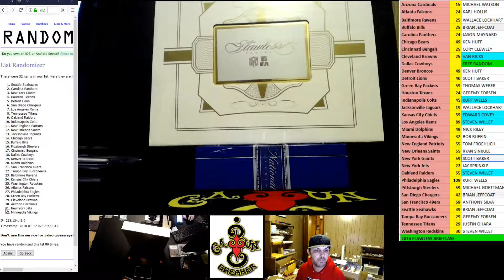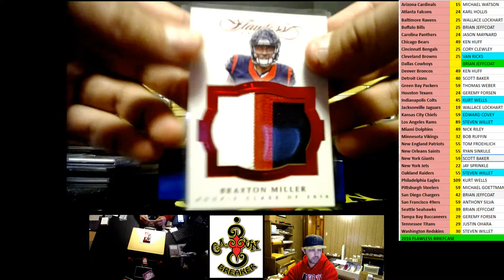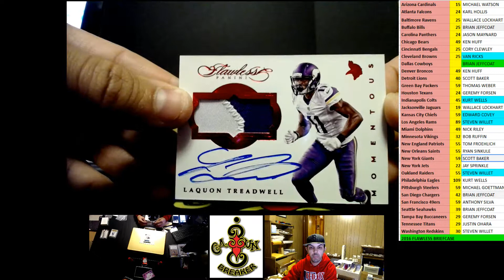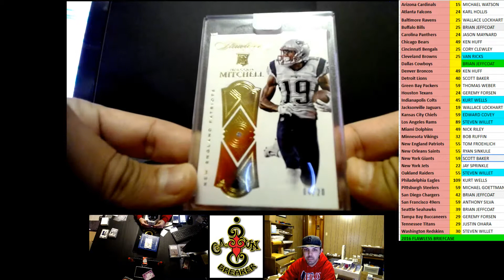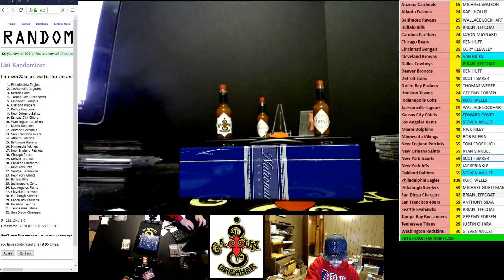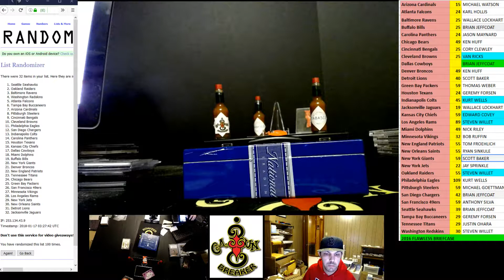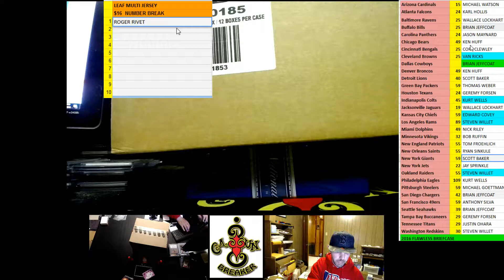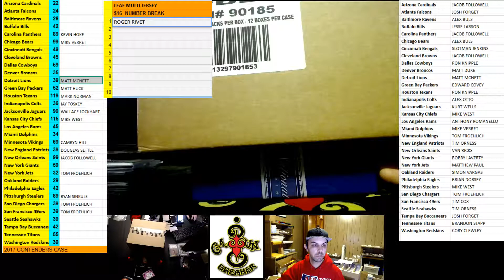CAJUNBREAKER FLAWLESS BRIEFCASE #14 1-16-2018